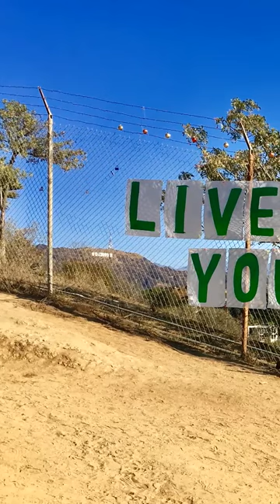Come walk dogs with us in Runyon Canyon, Hollywood!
To join: